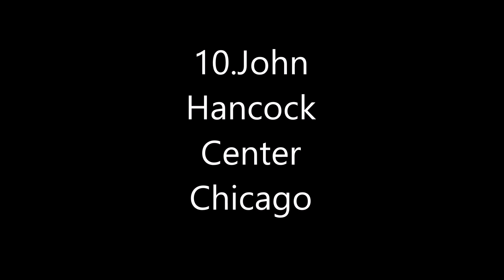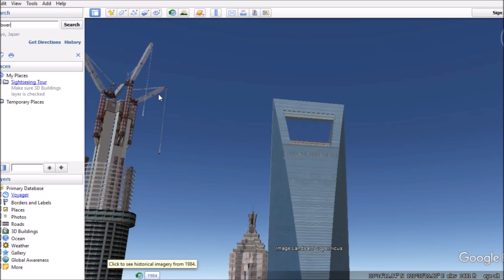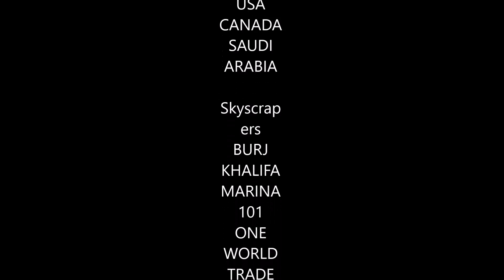10 Tallest Buildings In the world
The 10 tallest Buildings In the world